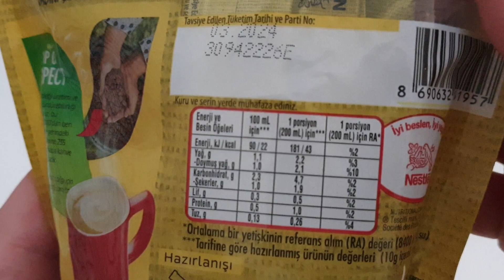Nescafe 2 si 1 arada Sütlü Köpüklü